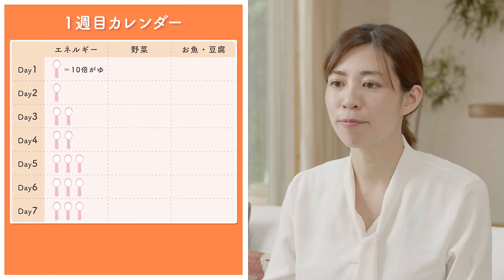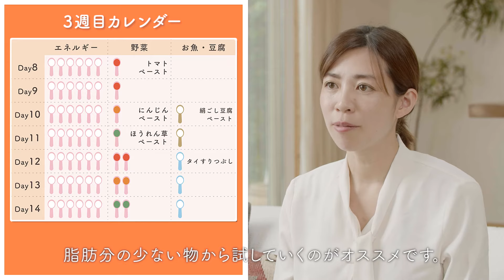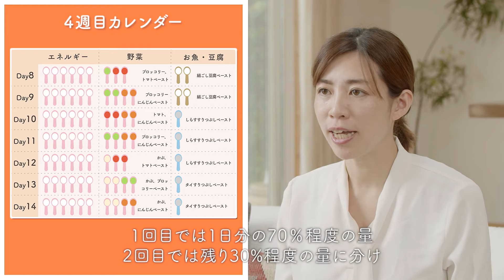【離乳食の基本】#5 離乳食1ヶ月目のカレンダー【離乳食初期から】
ついに離乳食がスタート！
でも始めたばかりの頃は、どのくらいの量をあげたらいいのか、どんな食材がいいのか、わからないことばかりですよね😢
こちらの動画では、離乳食1ヶ月目の献立をカレンダー形式でわかりやすく解説しています！
毎日の育児に大変なママパパのお役に立てれば幸いです🍀

『the kindest』は、すべての子育て家庭に"本当にやさしいもの"をお届けします。
『the kindestチャンネル』では、育児の合間の息抜きコンテンツ動画を配信していきます♪

★☆the kindestの取り扱う商品の特徴☆★
・専門家が栄養バランスを考慮した商品設計
・月齢に合わせた食材を適切な調理法でお届け
・忙しいママパパでも簡単手間いらず

▼育児情報やお得な情報が届く！LINE登録はこちら

＼生後5ヶ月～1歳半ころまで月齢ごとに選べる！／
▼定期コース初回お試し

▼専門的な育児情報を！『the kindest magazine』はこちら

▼離乳食初期から食べられるおすすめのレシピはこちら